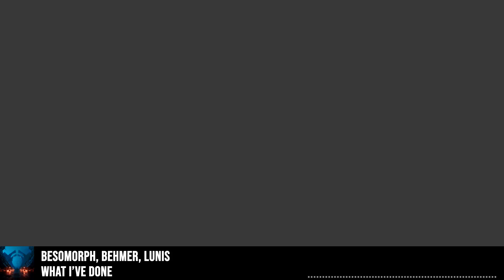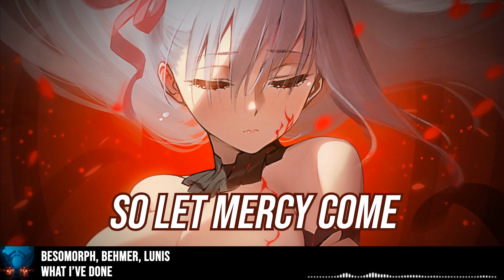8D Nightcore → What I've Done (Besomorph, Behmer ft. Lunis) Lyrics | USE HEADPHONES 🎧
▬ ▬ ▬ ▬ ▬ ✘ SONG INFO ✘ ▬ ▬ ▬ ▬ ▬
Track: Besomorph, Behmer - What I've Done (ft. Lunis)
Label: Universal Music Germany

Timestamps
00:00 Intro + Verse 1
00:20 Chorus
00:37 Verse 2
00:55 Bridge
01:13 Chorus
01:24 Reff
01:45 Outro

Character: Dark Sakura
Anime/Game/LN: Fate/Stay Night: Heaven's Feel